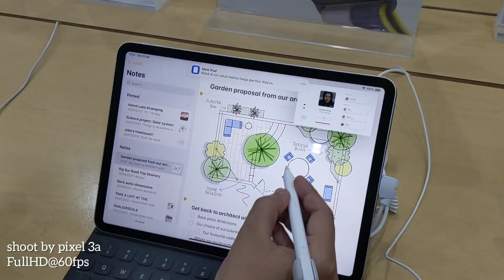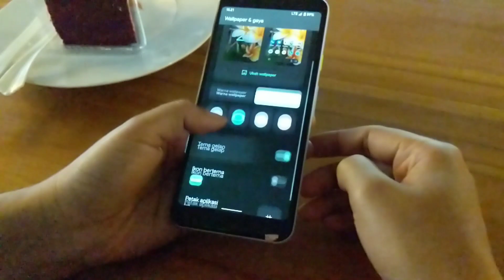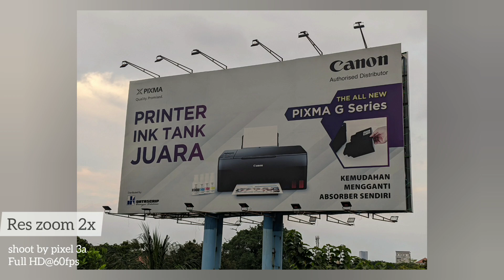Google Pixel 3a~MY VLOG📸 with GOOGLE PIXEL 3a"habisin Uang THR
vlog with Google pixel 3a
bukam review ya nnt kit buat kan khusus review
detailnya.

follow ig kami juga:@gadget pahlwan

tq sobat pahlawan
salam gadget pahlawan